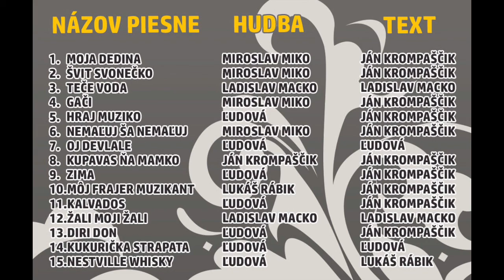Kapela MEDIUM - Nemaľuj ša nemaľuj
Autorská piesen z cd Medium 8  ,, Moja Dedinka ´´
Autor text : Ján Autorská piesen z cd Medium 8  ,, Moja Dedinka ´´
Autor text : Ján Krompaščík
hudba : Miroslav Miko